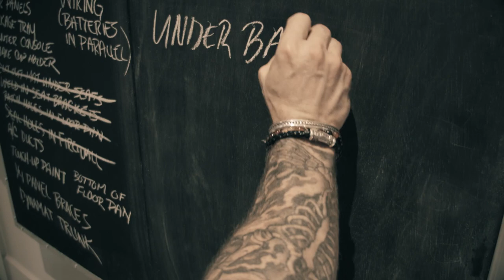At Home Workout for Big Arms | Training with just a Bar | Episode 7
You don't need a bunch of equipment to build big arms.  Here are 4 old school exercises that you can do at home or at the gym to build big biceps and triceps.

James Grage
The Muscle Geek